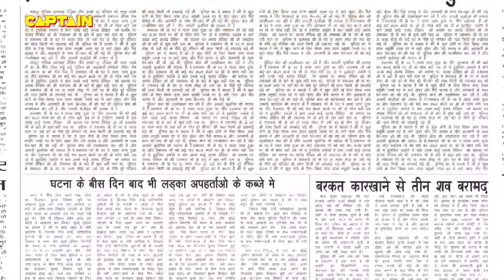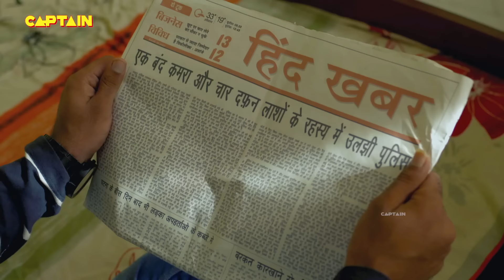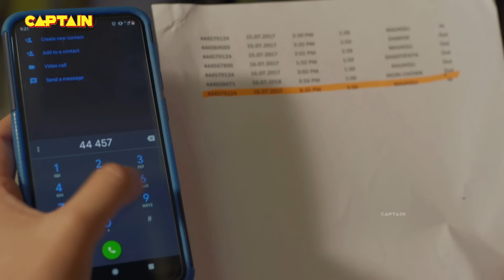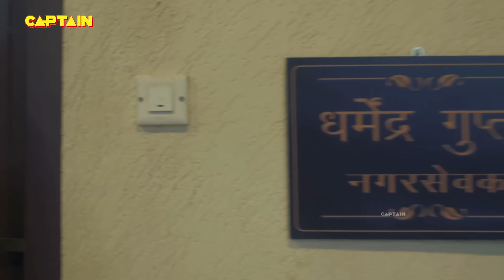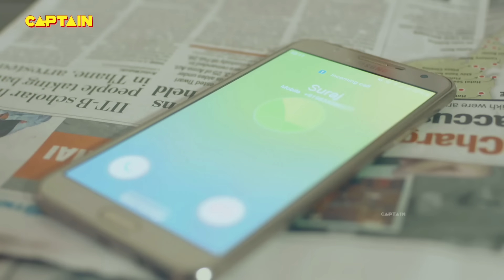सत्य घटना || नई कहानी || New Season Full Episode TV Serial || EP 8 || A True Story || C.P सतर्क